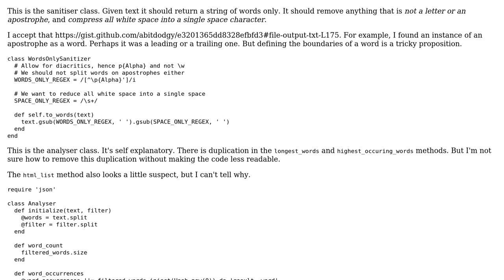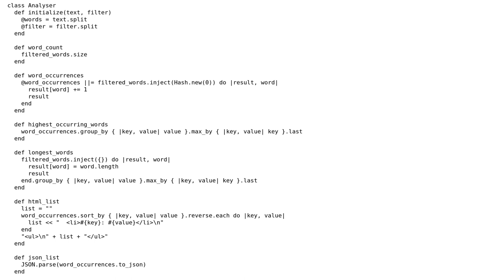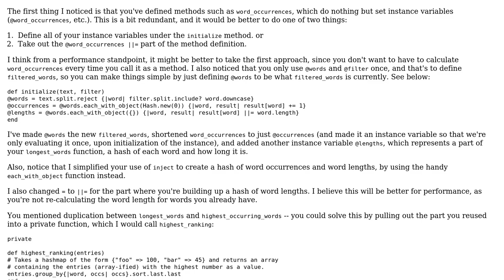A Ruby string analyser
With thanks & praise to God, and with thanks to the many people who have made this project possible! | Content (except music & images) licensed under CC BY-SA | Music | Images & others | With thanks to user Mohamad user Dave Yarwood and the Stack Exchange Network Trademarks are property of their respective owners. You are responsible for your own actions.